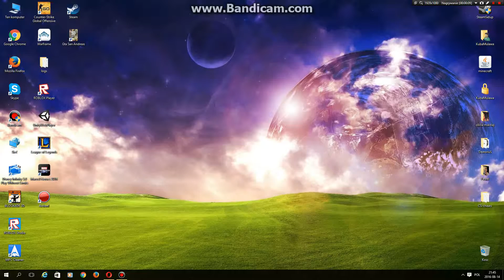CounterStrike 1.6 CZĘŚĆ 3 KTO WYGRA ?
Counter Strike 1.6 CZĘŚĆ 3 mam nadzieje że wam się spodobał jeśli tak to zostaw łapkę w górę subskrybuj bądź na bieżąco komentarzyk zostaw pod filmem i oceniać kto lepiej gra ( Ja ) KorgenPL ( On ) LizaczeQ
WBIJAJ NA INSTAGRAMA I OBSERWUJ